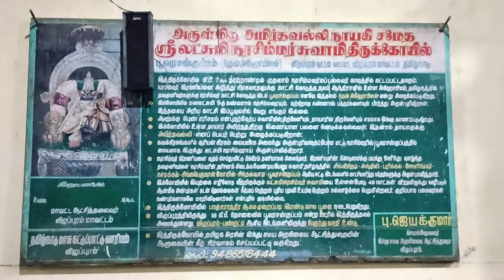பூவரசங்குப்பம் லட்சுமி நரசிம்மர் கோவில் வரலாறு 🙏🙏❤️